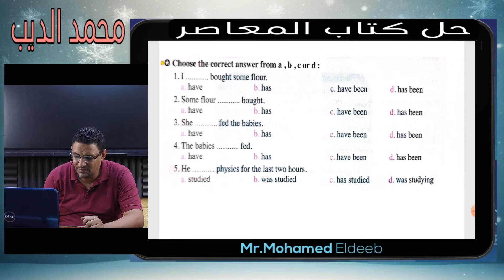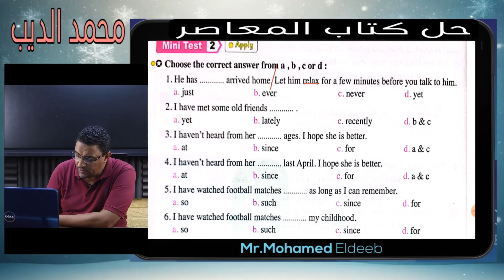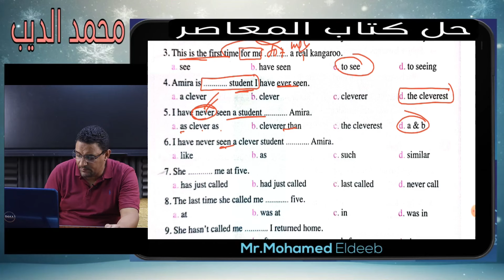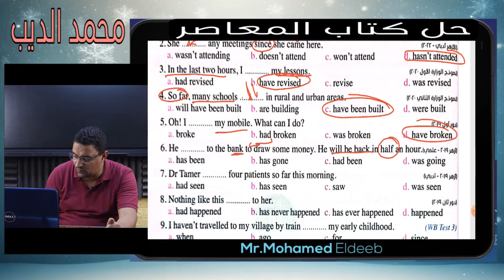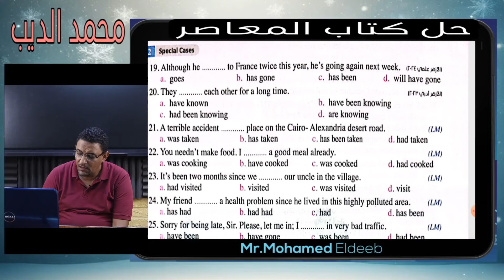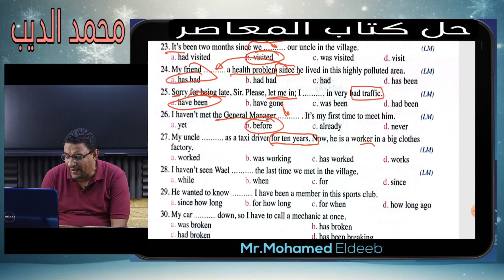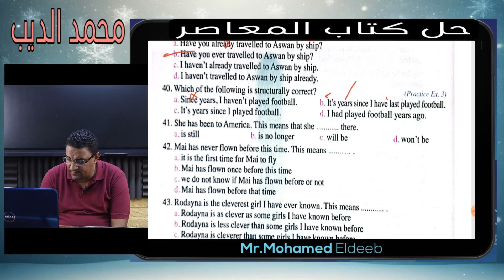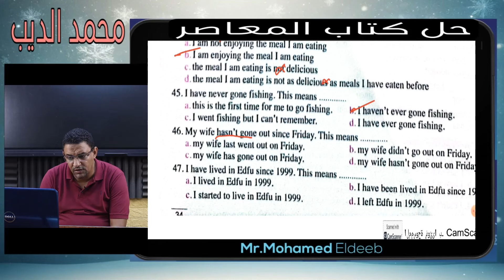حل كتاب المعاصر . unit 1 part 1